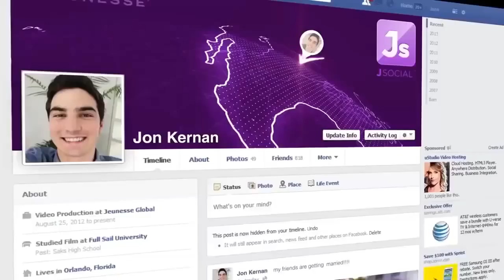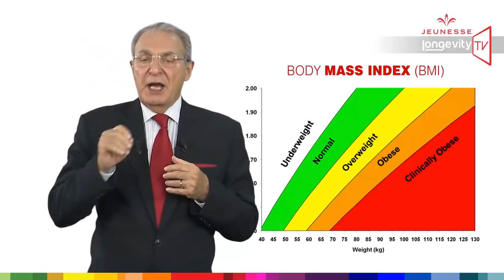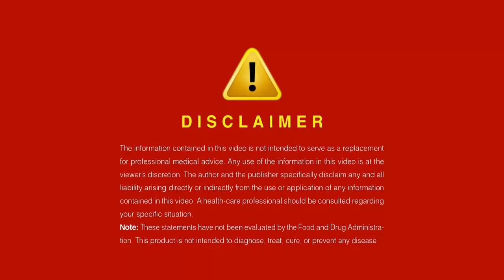Эпизод 9 Компания Jeunesse Global Отзывы эксперта – Ожирение